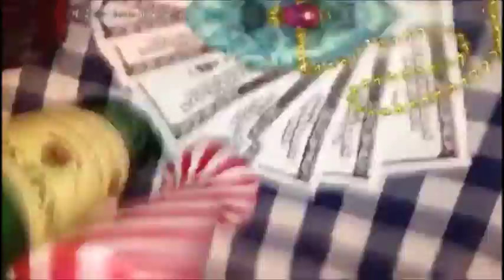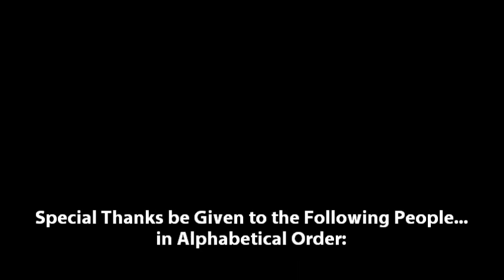Fantasy Money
Original Music Video by ManyMoreMen
Lyrics:
Chorus: I got that fantasy money, I got that fantasy money, yo tell ya girl she full fillin'  my fucking fantasies fo me. (repeat, low and High)

V1: I got that fantasy money fresh from monopoly what a commodity hitting the lottery like it's a robbery practiced repeatedly greed getting the best of me. (if you gotta be gangster, wear a flat brim hat with the tag still on it) Stunner shades with the hater blockers surrounded by girlies with huge knockers fresh ass shoes straight street flossin, chick magnet car that I know I look boss in, making it rain like a money thunderstorm, walk in a room win a prize for best form, live in a mansion the size of a dorm room, fresh and clean took a showr with me benjis.

Chorus

V2:  I keep my gold coins in a vault.  Dive in Scrooge McDuck.  I don't give a fuck what you think about that?  I got my money stacked so high, but I can't stop now I'm going to the sky.  My paper so crisp, you got them small bills wadded up loose change, papercup.  Girl lookin' pretty rough. So I fix her up bust a nut kinky stuff.  Super dainty slutty honey love my fantasy money.

Chorus

V3: Killin' em softly, fantasy money, go dovahkiin all the fantasy bloody, yeah ya girls fullfillin all my fantasies for me, I wont be coming early like the wonderland bunny. I'm killin em hardly fantastical glory, ever been fucked by a unicorn well mines horny.  fantasy cash flow you already know countin it slow cause all my dough don't fit in one roll.

Chorus

V4: wake up to big money breakfast ,pancakes tall stacks, eating cash out da bowl with a little bit of cinnamon, money jacks then I brush my teeth with mother fuckin gold flake toothpaste B fantasy or not if i were a robot i'd be a motha fuckin mac machine spittin money out at bitches manymoremen we steadily be throwing green, and I can't see the road with three bitches in a foreign car, need lasik surgery my pupils turn to gold bars business minded I'm a mother fuckin tycoon you see that money coming at you like a typhooooon.

Chorus

END